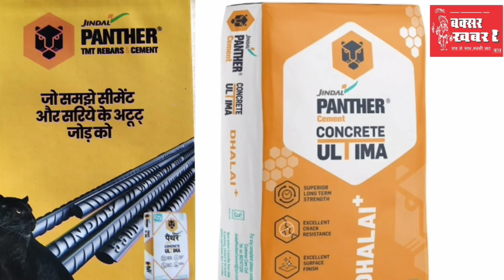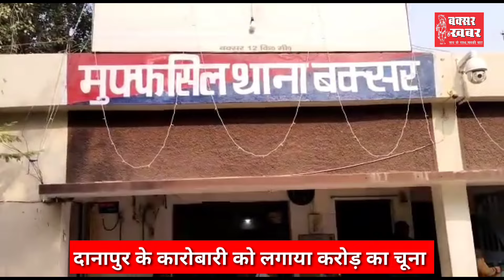बक्सर जिले का समाचार बुलेटिन : 20 अक्टूबर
बक्सर खबर। आप देख रहे हैं बक्सर जिले का समाचार बुलेटिन। इसमें आपको पिछले चौबीस घंटे की सभी प्रमुख खबरें एक साथ, एक जगह देखने और सुनने को मिल जाएंगी। इसे और बेहतर कैसे बनाया जाए। इसका सुझाव आप हमें कमेंट के माध्यम से दे सकते हैं।